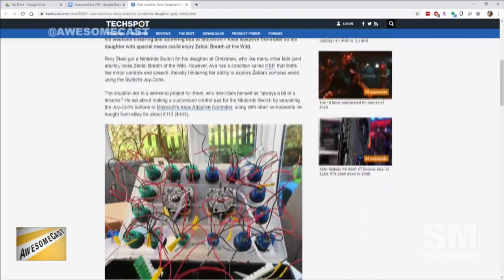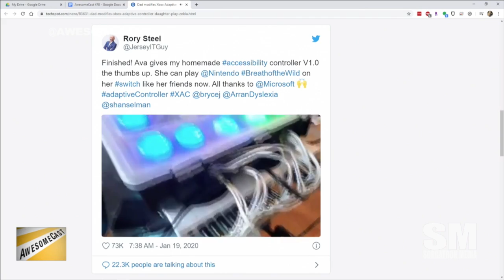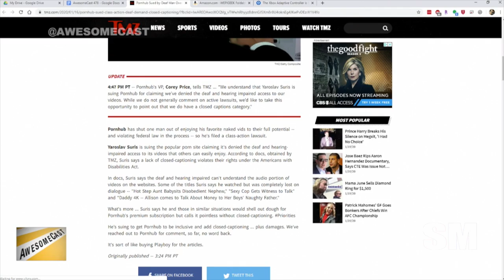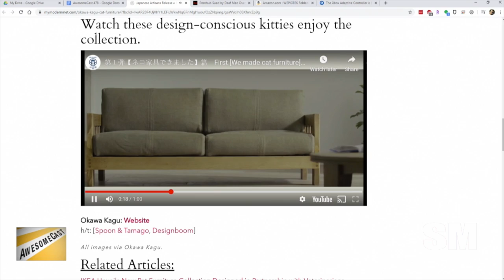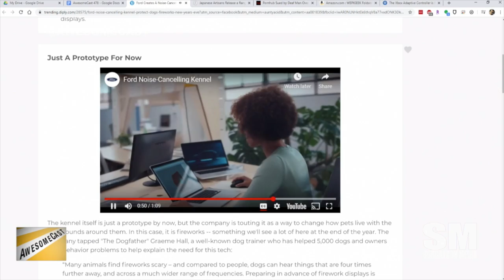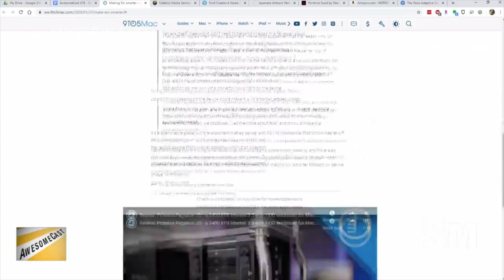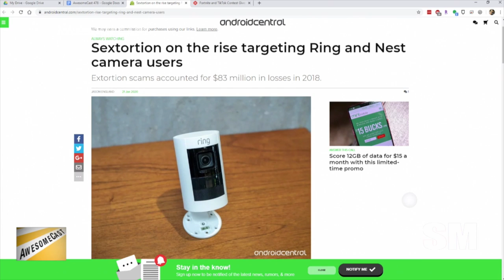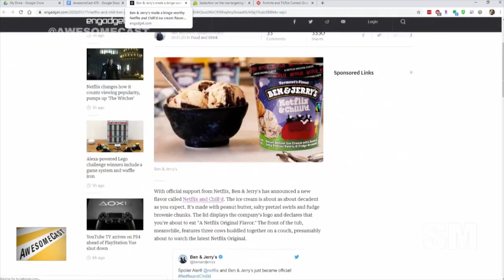AwesomeCast 478: Get Out Of My Cloud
Krause is back in studio to join Chilla and Sorg as we dive into the week in tech news, including:

Krause is shaking it up in 2020 – – – – ON iOS! (For those at home, he’s TeamAndroid.)
Chilla’s Awesome Thing of the Week is a modified Xbox adaptive controller.
Sorg’s Awesome Thing of the Week is a foldable controller mobile phone holder that has changed his iPhone gaming.
Sorg’s (mini) Awesome Thing of the Week is a Sylvania wifi light bulb.
Pornhub was sued for making it difficult for the deaf to enjoy their products.
Japan has released a range of miniature furniture for cats, and My Modern Met has the BEST pictures.
Ford creates more than cars – like a noise-cancelling dog kennel to protect your pup from fireworks noises.
Wyze loses its AI to Apple, and we’re talking about how it’s affecting things.
Krause wants to know why people keep putting cameras in sensitive places (like the bedroom) where people can hack them.
Ben & Jerry’s has a Netflix and Chill’d flavor?

Follow these awesome people on Twitter: Krause (@KrazyKrause) John Chichilla (@Chilla) and Sorg (@Sorgatron)